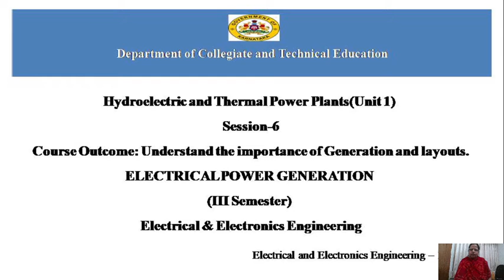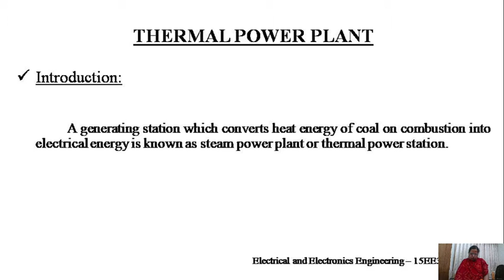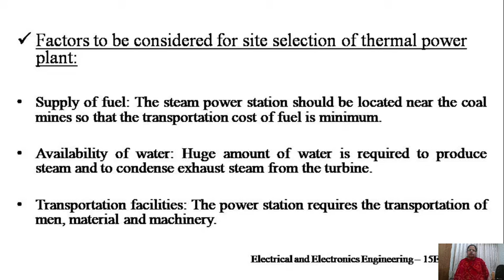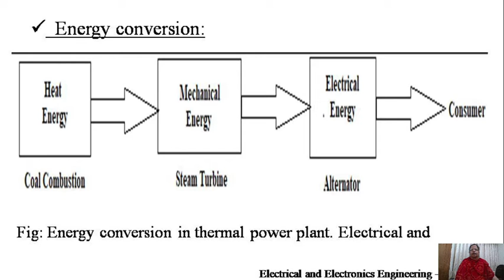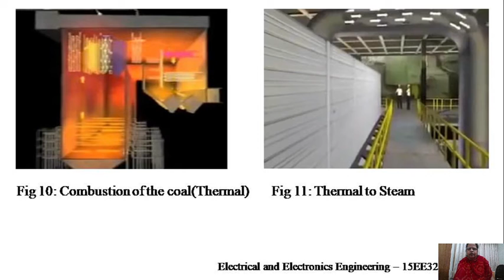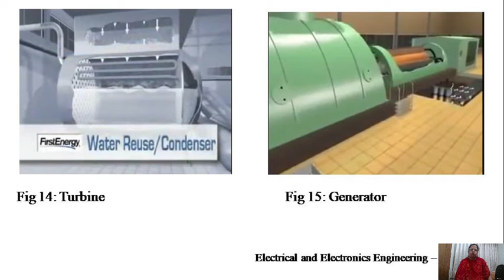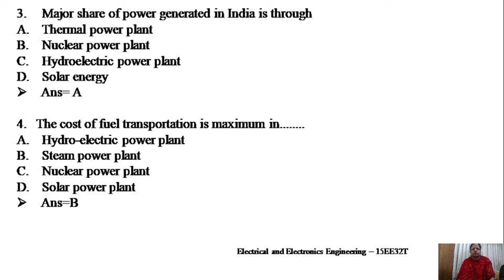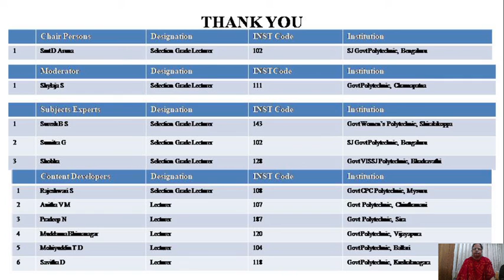EEE 15EE32T U1 S6 Vi